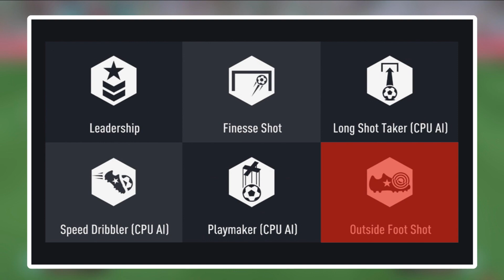EL RENOVADO GAMEPLAY DE EA SPORTS FC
BIENVENIDOS a Mozart Futbol & Videojuegos el día de hoy les traigo toda la información sobre el renovado gameplay que veremos en EA SPORTS FC Ultimate Team, y es que el estudio canadiense implementará dos tipos de rasgos que cambiaran totalmente la jugabilidad y el sistema meta.

Música para renovado gameplay